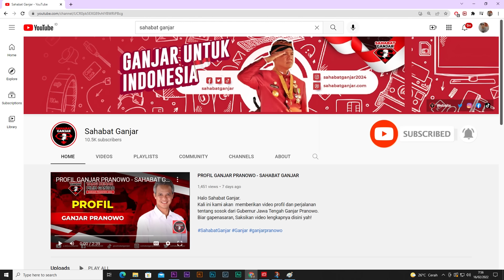USAI HUT KE-77 RI, GANJAR TAMPIL SEMANGAT DALAM NARASI MERAYAKAN INDONESIA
Usai HUT ke-77 RI, Gubernur Ganjar Tampil Semangat dalam Narasi Merayakan Indonesia

Ganjar Pranowo tampil semangat dalam acara Narasi Merayakan Indonesia, di Lapangan Sepakbola Sumantri.

Ganjar juga mengikuti serangkaian lomba, mulai dari balap karung, makan krupuk hingga tarik tambang.